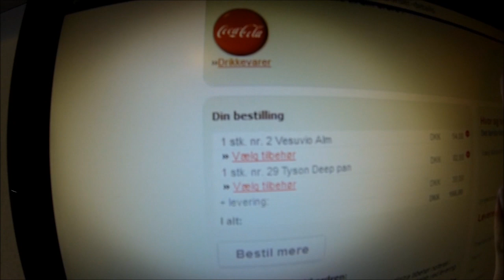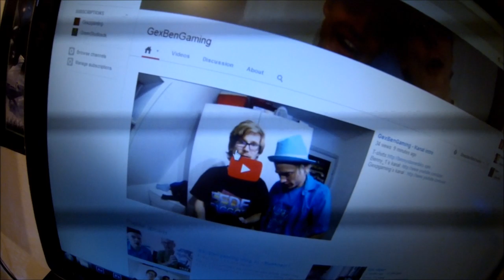Vlog: Hygge gaming hos Gex